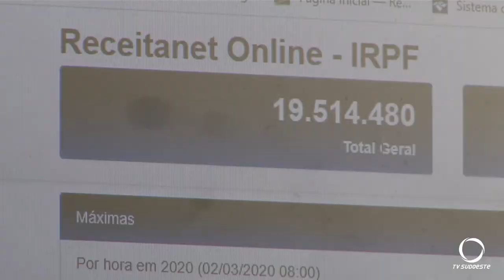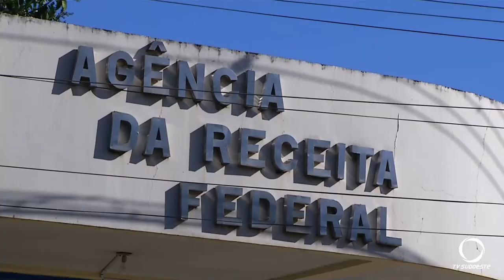Prazo final para a Declaração do imposto de renda encerra dia 30 de junho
Há 15 dias do prazo final para a declaração do imposto de renda, quase 13 milhões de contribuintes ainda não declararam.